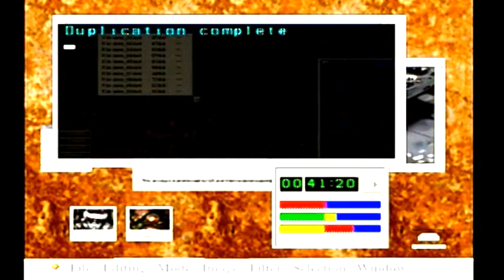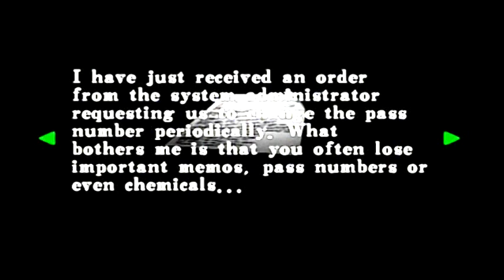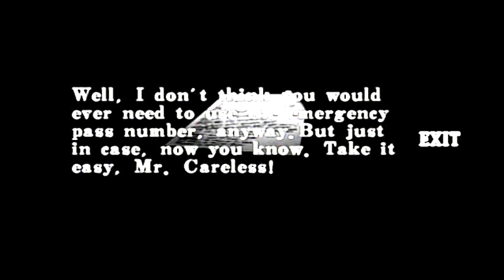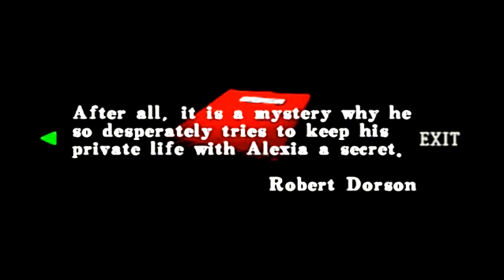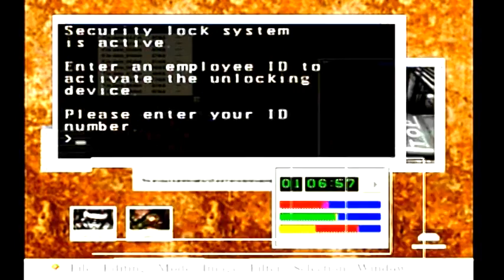Let's Play "Resident Evil Code: Veronica X" W/ Corndog and The Burro Part 2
Continuing onward from Part 1; We encounter more zombies, and Carnage. Enjoy!